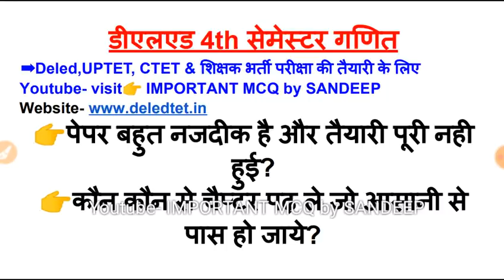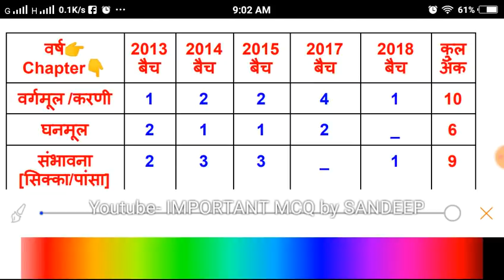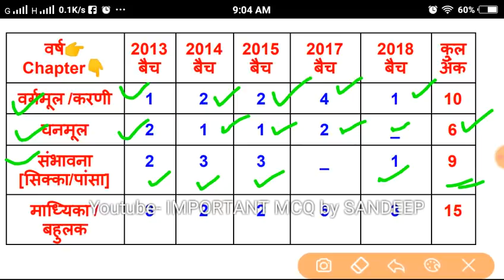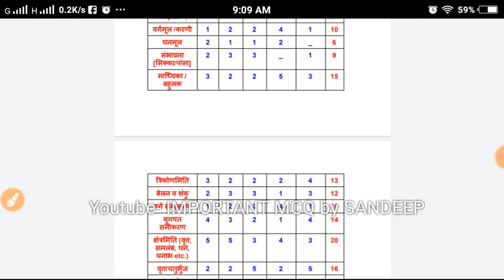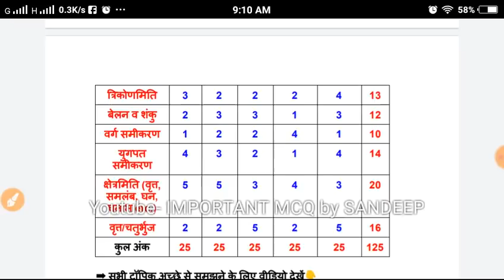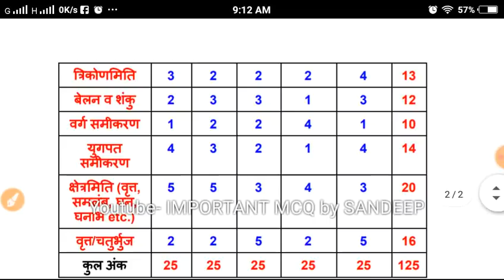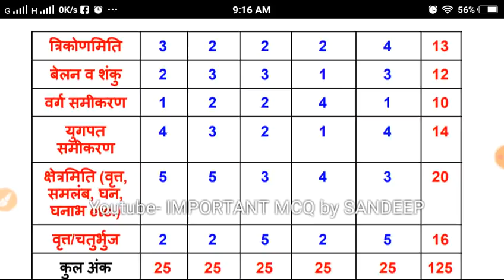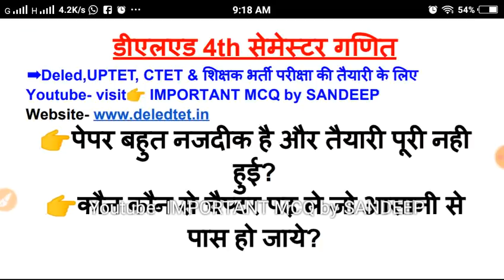डीएलएड 4th सेमेस्टर गणित में सिर्फ इन topics को पढ़ लो, बैक नही लगेगी Deled 4th sem MATHS FULL COURSE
Deled/BTC 4th Sem MATHS फुल कोर्स ।।डीएलएड 4TH सेम गणित मैराथन वीडियो~ पूरा कोर्स मात्र 1 वीडियो में वीडियो देखें

 4th sem Math full course || Deled 4th sem maths preparation

➡लेटेस्ट जानकारी और सभी वीडिओज़ के पीडीएफ फ्री में डाऊनलोड करने के लिए पर विजिट करें।